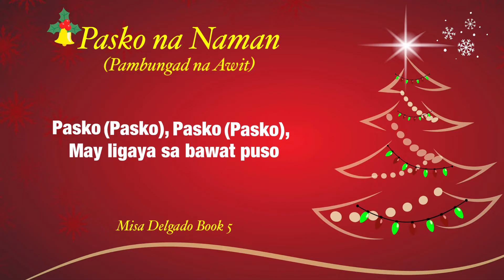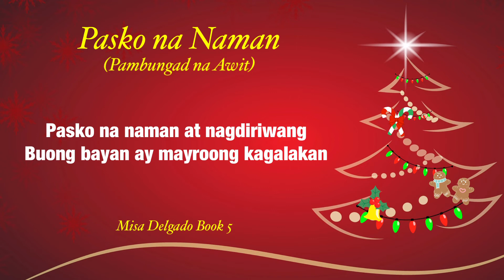Pasko na Naman (Misa Delgado Book 5) Pambungad na Awit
Pasko na Naman (Misa Delgado Recording)
Misa Delgado Book 5
Pambungad na Awit

I am sharing the original backing track of Misa Delgado Series for FREE.

You can use it in a Liturgical Celebration but please refrain from “Uploading it again in YouTube”.

Filipino-Tagalog